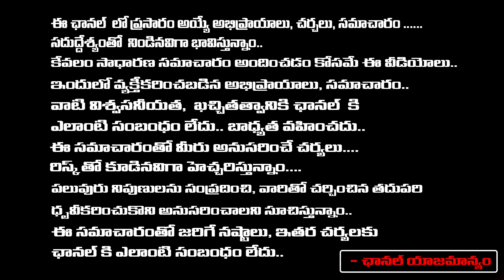I Didn't Have Cancer, Says Chiranjeevi In Twitter | Red Tv